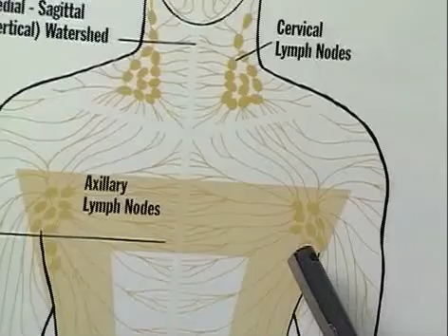New Lymphodema Treatment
Micro-surgery known as lymph node transfer is giving breast cancer patients with lymphodema an alternative option.